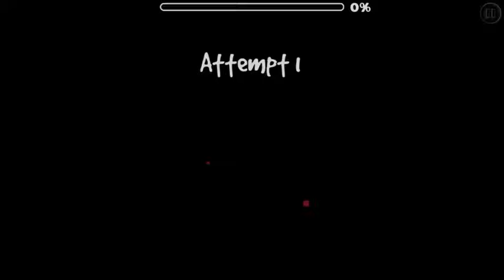Moody! Normal 3 ⭐